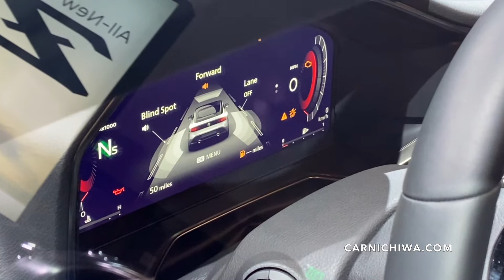2023 Nissan Z | Los Angeles Auto Show 2021 | Automobility LA | CarNichiWa.com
2023 Nissan Z | Los Angeles Auto Show 2021 | Automobility LA | CarNichiWa.com
Los Angeles Convention Center, 11/18/21
Video (visual) by CarNichiWa.com on location